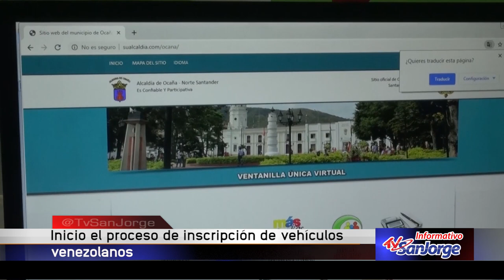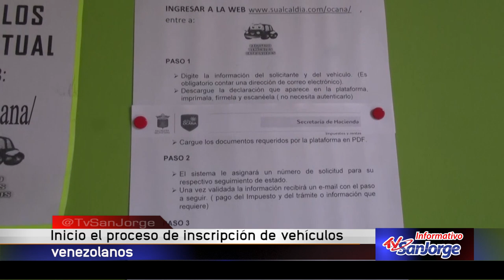Inició el proceso de inscripción de vehículos venezolanos